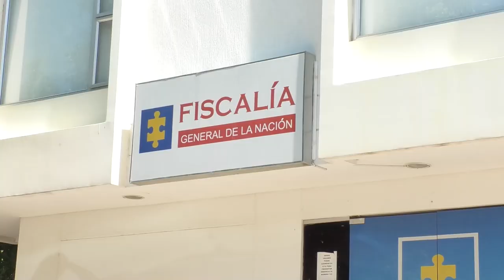JUSTICIA PIDEN LOS FAMILIARES POR MUERTE DE BEBÉ DE 4 MESES EN VALLEDUPAR